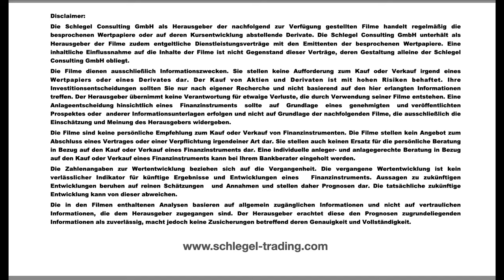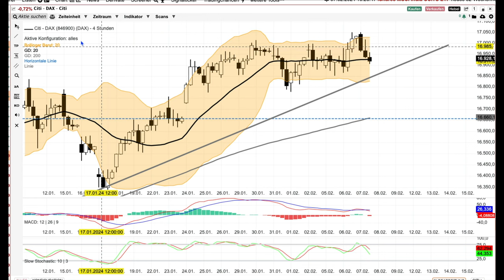DAX Analyse ab dem 8. Februar - Feigling-